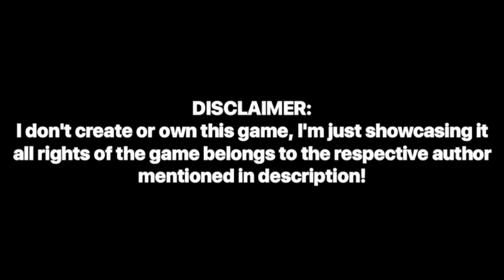This newly updated pokémon gba rom hack is awesome? - Pokemon Crystal Advance Redux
💖Check comments section for instant stuff like changelog & DOCS 💖

🌟Be first  to comment to get a shoutout.
💎Download the best gba emulator for android here to play this game (My boy mod apk)

😍Name: Pokemon Crystal Advance Redux
😄Author: Arnie
😘Hack off: Pokemon Fire Red
🎲Platform: GBA
🔠Language: English
🔧Progress: Completed v22/06/22
⏭️Updated On: 22nd June 2022

💖DESCRIPTION💖

A Continuation / Alternate Version Project Of The Original Pokemon Crystal Advance By Kertra. Majorly Includes Exclusive Features From Pokemon Liquid Crystal & Pokemon Crystal Dust.

🔥FEATURES🔥

➔New abilities and attacks.
➔Moveset updated to 4th gen.
➔New type icons, Pokemon icons.
➔B&W style Pokemon sprites.
➔Seasons.
➔Fairy Type.
➔Reusable TMs.
➔Poison survival.
➔Nature Colors.
➔2nd gen Pokeballs.
➔Gen 3-4 pokemon obtainable.
➔Battle Tower & Bug-Catching Contest.
➔Daily Trade at Goldenrod Casino.
➔Multiple ASM Routines Written By Others.
➔Maps & Game Scripts From Pokemon Liquid Crystal.
➔Title Screen & Intro Animation From Pokemon Crystal Dust.
➔Other Features From Original Crystal Advance.

💖CHANGELOG:

➔Surf now only hits both foes, not your team-mate (i think the "everyone" move trait is broken, but I don't know where the offset for these effects are).

➔Remapped the area around Pewter Gym - should have no incorrectly layered building tiles now.

➔Forgot to add movement permission to the rock that blocks off (soon to be) Registeels cave - whoops

➔Hidden Dubious Disk item has been added inside Silph-co.

➔Fixed the Silph-Co President from disappearing mid script.

➡😍You wanna play a gba rom hack but you didn't know the language then watch this video to play it in English:

❤Socialconnectivity❤

Arcezard.